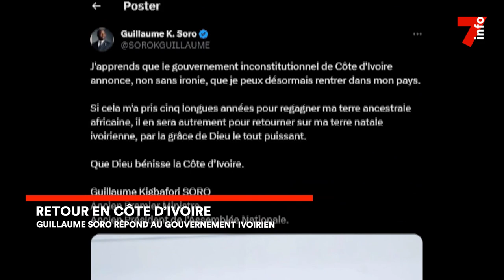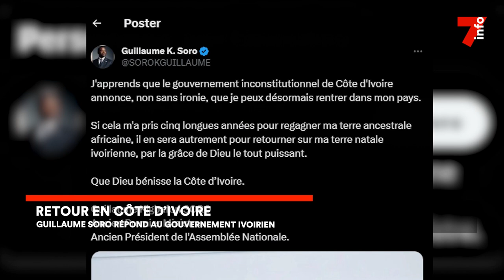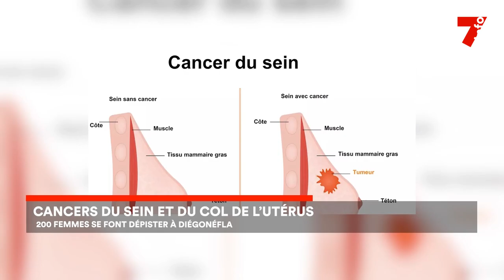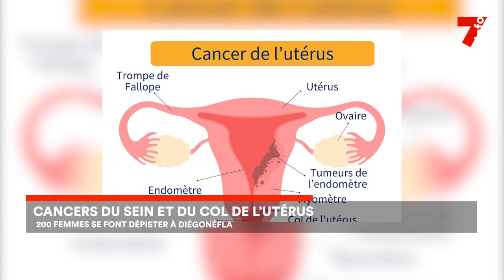Le 7 minutes du 24 novembre 2023 (édition du 19h)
1. Guerre Israël-Hamas : Les 4 jours de trêve sont entrés en vigueur

2. Retour en Côte d’Ivoire : Guillaume Soro répond au gouvernement  ivoirien

3. Caravane de l’entrepreneur : Comment réussir sa reconversion professionnelle ?

4. Livre : Alassane Ouattara et le défi de la gouvernance en Côte d’Ivoire

7info est la première chaîne d'information en continu en Côte d'Ivoire. Retrouvez ici en replay nos programmes et restez informés en temps réel en vous abonnant à nos différentes plateformes :